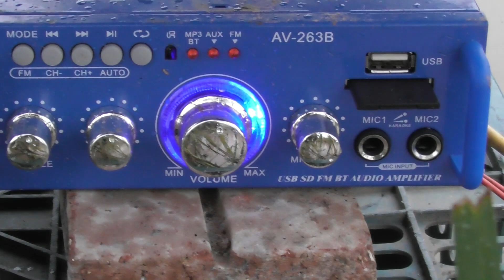TRỜI MƯA RÉT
TRỜI MƯA RÉT CHIM ĐI CÁC BÁC XEM THẤY HAY LIKE VÀ ĐĂNG KÝ ỦNG HỘ KÊNH XIN CẢM ƠN CÁC BÁC